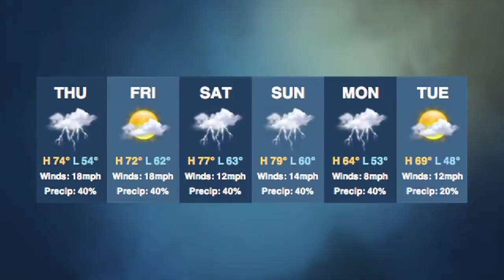NewsOK TV: Wednesday, April 11, 2012 (2012-04-11)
Storms Possible the Rest of the Week; Arkansas Fires Petrino; Blake Griffin Addresses Negative Comments